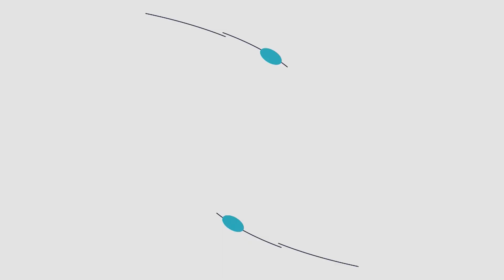Rachel Gaspar & Elias Caspari: Bunce Performing Arts - Member Profile | The Chamber Report | QCTV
"The Little Mermaid" opens at Bunce Performing Arts this weekend!

Rachel Gaspar and Elias Caspari recently joined Anoka Area Chamber of Commerce President Pete Turok to tell us about the show and the work Bunce does in our community! Check it out!

"The Chamber Report" is produced/directed by Winter Kucharski.